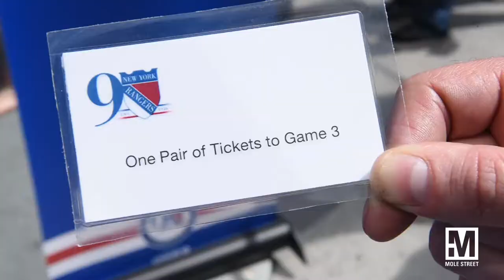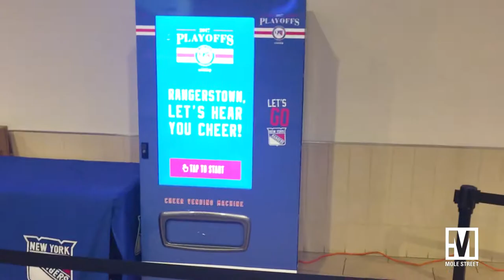New York Rangers "Cheer Machine Activation"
Mole Street designed, built and executed a cheer-activated vending machine for The NY Rangers. Voice-activated with a touch screen console, fans one-by-one could show their true loyalty to The NY Rangers by cheering as loudly as they could into the vocal meter. The cheer machine dispensed a t-shirt and encouraged fans to inspect their prize to see if they received an additional perk. Brand ambassadors stood by to answer fan questions, encourage fan engagement with the machine, and hand out additional prizes.